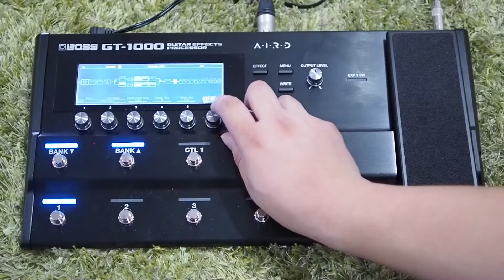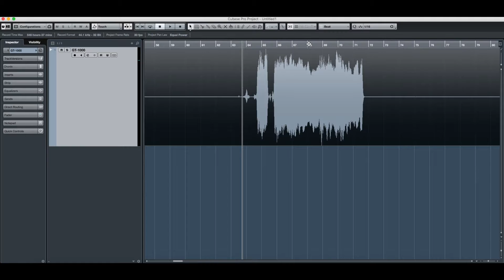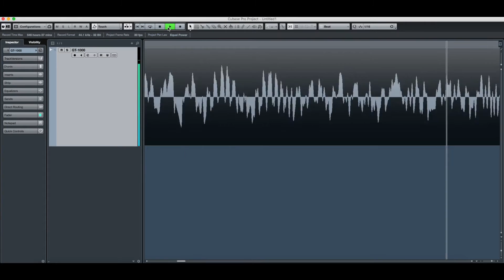Boss GT-1000 เปลี่ยน Preset แล้วเสียงไม่กระตุก/สะอึกจริงหรือปล่าว?​ มาทดสอบกันครับ